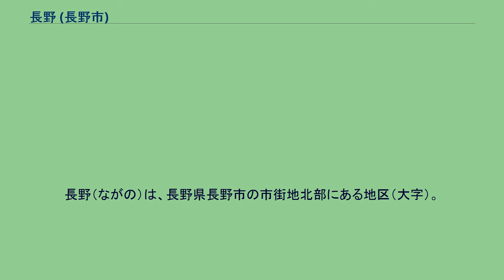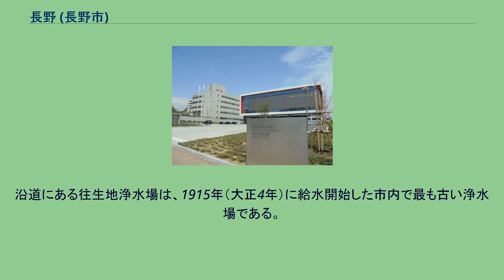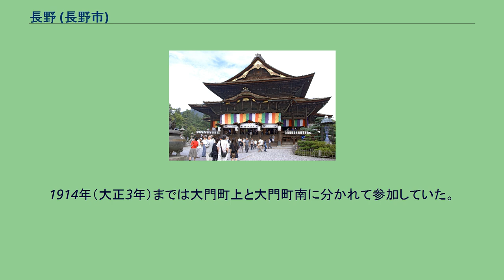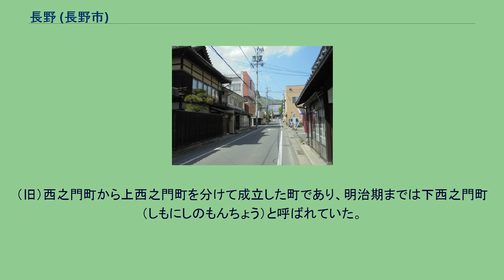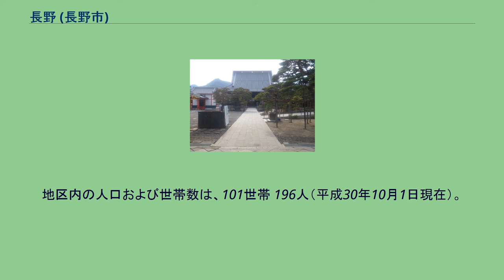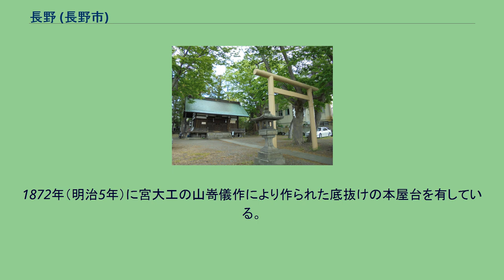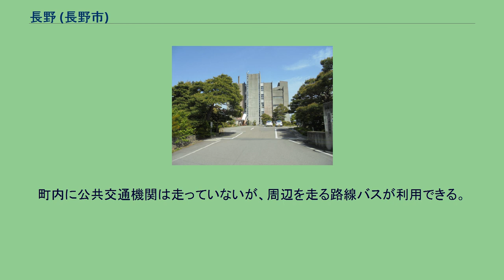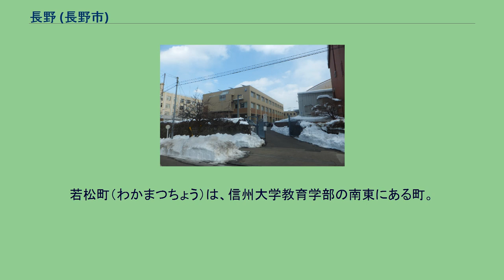長野 (長野市)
長野（ながの）は、長野県長野市の市街地北部にある地区（大字）。
善光寺を中心とした地域で、1879年（明治12年）時点の旧上水内郡長野町域にあたる。
「長野」という市名・県名のもとになった地であり、この「長野」という地名は、長門町にある長野天神社から起こったといわれている。
大字長野地内には後述の通称町名がある。
長野市の中心市街地の住所表記は複雑で、大字長野・鶴賀・西長野・南長野の区域では、大字の下位区分として、「通称町名」と「小字」の2種類がある。
住所の表示には通称町名が用いられ、郵便番号も通称町名ごとに個別に割り当てられている。
住所は「長野市大字長野桜枝町」のように表記することもあるが、「大字長野」を省くことが半ば慣例化している。
また、通称町名のほかに「上長野」「御殿」といった小字（公称地名）があり、これらは土地の登記の場合などを除き、原則として用いない（省略する）ことが慣例となっている。
桜枝町内の地価公示基準地の住所を例にとると以下の3通りの表し方がある。
なお、本項では、住居表示実施により新町名となった箱清水、大字長野と大字西長野にまたがる往生地についても扱う。
大字長野のうち、箱清水三丁目より北の山間部（花岡平・大峰山周辺）については扱わない。
長野は、長野市街地を構成する3大字の一つである。
善光寺を中心に古くから栄え、明治期には長野県庁、1965年（昭和40年）までは長野市役所が置かれていた、長野市の旧市街地である。
現在では長野駅周辺の発展により市街地が南進し、長野県庁は妻科へ、長野市役所は緑町へ移転。
大字長野は善光寺を中心とした県内有数の観光地区となっている。
地域は概ね南向き斜面となっており、北に大峰山がそびえる。
大字長野の範囲は、概ね旧上水内郡長野町の範囲に相当する。
旭町（あさひまち）は、信州大学教育学部の南に広がる町。
町の東側を県庁通りが南北に貫く。
周囲は以下の町丁と接する。
旭町内の県庁通り 町域の半分以上を合同庁舎や教育会館、公園が占める静かな町。
江戸時代の善光寺町には含まれず、明治以降に新たに起立した町である。
町名は、町の西側にそびえる旭山に由来するものと考えられる。
1883年（明治16年）に長野監獄本署が置かれて以来、長らく町内の西半分は刑務所が占めていたが、1960年（昭和35年）に長野刑務所が須坂市に移転してからは、その跡地に国の長野団地として官公庁施設が整備された。
地区内の人口および世帯数は、32世帯 68人（平成30年10月1日現在）。
県庁通りを走るアルピコ交通（川中島バス）・ぐるりん号の以下の路線系統が利用できる。
伊勢町（いせまち）は、善光寺の南東にある町。
町の中央部を東参道が東西に横切り、北端には湯福川が東流する。
東参道に沿った小さな町である。
江戸時代には善光寺の東の入口として、東大門と呼ばれ賑わった。
善光寺町八町のうち新町の枝町であった。
町名は、伊勢社があったことに由来する。
地区内の人口および世帯数は、25世帯 53人（平成30年10月1日現在）。
弥栄神社（上西之門町）御祭礼で屋台巡行をする御祭礼町20町の一つであるが、現在は参加していない。
1919年（大正8年）に作られた白木造りの本屋台・踊り屋台・底抜けの囃子屋台を有していたが、2001年（平成13年）に踊り屋台と囃子屋台を元善町に譲っている。
町内に公共交通機関は走っていないが、善光寺近辺を走る路線バスが利用できる。
また、やや歩くと長野電鉄長野線の善光寺下駅が利用できる。
往生地（おうじょうじ）は、善光寺の北西の高台に広がる町。
大字長野と大字西長野にまたがる。
郵便番号は、380-0867。
市街地を見下ろす高台の住宅地である。
この地には1933年（昭和8年）に失業対策事業として展望道路が通されており、道路に沿って夕陽ヶ丘団地が造成されている。
沿道にある往生地浄水場は、1915年（大正4年）に給水開始した市内で最も古い浄水場である。
もともとは狐池（大字長野）・西長野町（大字西長野）の各一部であったが、高台に位置するこの地域への配給事務が両町にとって負担であったため、両町より分かれて1941年（昭和16年）4月1日に起立した。
町名は、刈萱上人がこの地で修行の末1214年（建保2年）に入寂したことに由来する。
起立の経緯から大字長...